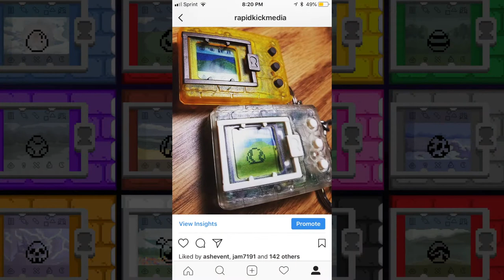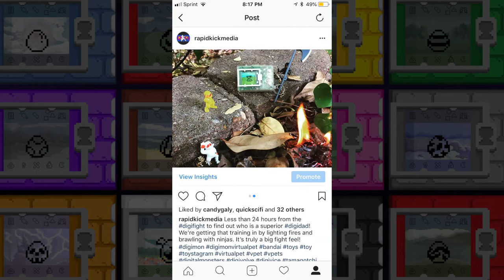Digimon Virtual Pet! : Digidads Finale! One Week Later! - Two Dudes One Couch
A new kind of lets play! We invited you to join us on our Instagram @ rapidkickmedia to hang out and participate in our Digidads event! We're took care of virtual pets (Digimon) for a week and chronicling it on insta for everyone to enjoy- which is followed by todays showdown for digital supremacy! It went on from June 1st to June 7th 2018, but the posts will be there forever, so be sure to subscribe on here, follow us on insta, and check out the fun!

Digimon Theme Song

You Were Meant For Me- Jewel